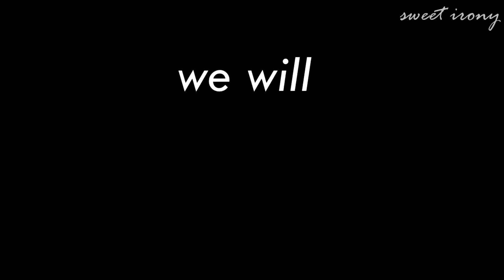svtfoe ~ Everybody wants to rule the world ~ MV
song:  Lorde - Everybode wants to rule the world
film: Star vs The Forces of Evil
I FINALLY DID IT :P
P.S. i'm lazy, sorry
Я НАКОНЕЦ ТО СДЕЛАЛА ЭТО :Р
P.S. я ленивая, сори